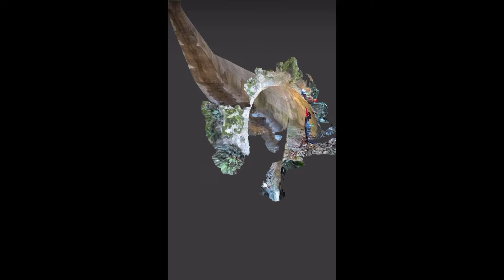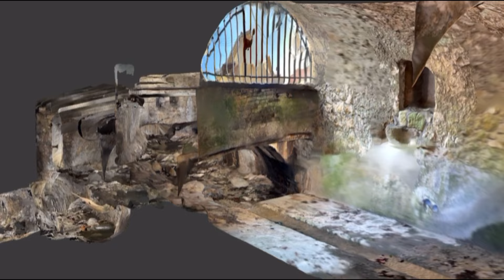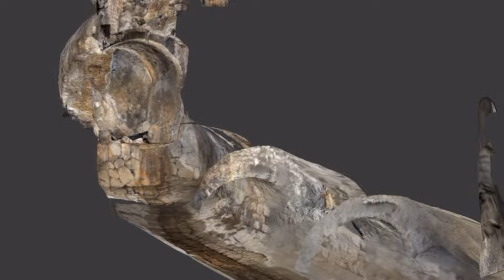Hydrogéologie - La galerie amont du Riou Blanquet (Grasse, 06)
A l'occasion d'une étude hydrogéologique H2EA sur la Foux de Grasse, la galerie amont du Riou Blanquet a été redécouverte. Visite en vidéos et scan Lidar 3D de cet ouvrage d'Art exceptionnel, datant de 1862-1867. Un film L.K.G (Laboratoire Karst et Géosciences).